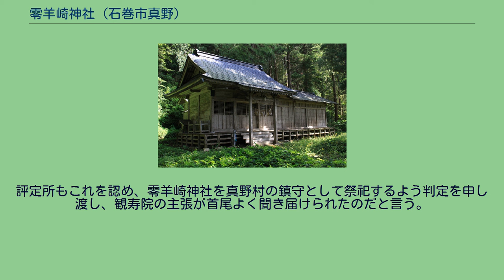零羊崎神社 (石巻市真野)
鳥居 本殿 零羊崎神社（れいようさきじんじゃ）は、宮城県石巻市真野にある神社。
式内社（名神大社）論社で、旧社格は村社。
祭神は以下の3柱（参道の標柱による）。
ただし『平成巡拝記 延喜式内陸奥一百座』など、豊玉姫命と倉稲魂命を祭神として紹介している文献も見られる。
創建年代は不明である。
安永元年（1772年）の『封内風土記　巻之13』では、何時勧請されたか詳しからずと記している。
当社は江戸時代に名神大社「零羊崎神社」に比定される。
「零羊崎神社」は『日本三代実録』貞観元年（859年）1月27日の条に「京畿七道諸神進階及新叙。惣二百六十七社。」の1つとして神階が従四位下に昇叙されたことが記され、また、延長5年（927年）の『延喜式神名帳』においては名神大社に列格、同じく『延喜式　3巻』には名神祭の対象社として記載されている。
しかし、その後の史料に零羊崎神社の名は見えなくなり、江戸時代には論争が起こることとなる。
享保4年（1719年）に著された『奥羽観蹟聞老志』や、寛保元年（1741年）に著された『封内名蹟志』に当社の記述は見えないが、安永元年（1772年）に著された『封内風土記　巻之13』の真野村の条に当社のことが記されている。
それによれば、当社は前述のように何時勧請されたか詳らかではなく、白鳥神社と呼ばれており、真野村の鎮守と伝えられ、現地の人々は古の零羊崎神社だと言っていると記している。
さらに当社が零羊崎神社だとする理由について、零羊崎神社は元々湊村牧山にあったが火災に罹災し、葛西家の祭田があった真野村の丸山に社殿を移した。
故に祭礼の前後に門前市が開かれ、村人が参集する。
このため市が開かれる場所は宮小路、祭田があった場所は宮田と呼ばれ、今もなお遺構が残り、かつその社地が未の方向を向いていることから、村人は当社を零羊崎神社であるとしている、と記している。
しかし『封内風土記　巻之13』は続けて、上記の説は実はそうではなく、天正年間の末期に葛西家が領地を失って亡ぶと零羊崎神社も荒廃し、神輿を湊村牧山観音堂に移した。
この神輿も今は見えなくなり、零羊崎神社の神号も白山神社となった。
これらは仏僧の姦計によるものであると記し、誠に嘆くべきことだと結んでいる。
『封内風土記　巻之13』の湊村の条には、湊村の零羊崎神社についても記されている。
それによれば、湊村の零羊崎神社は、現在、白山神社と呼ばれて豊玉彦命を祀っていること、牡鹿郡式内社の筆頭で往古は大社であったこと、湊七郷の鎮守となっていることを紹介している。
さらに牧山大悲閣（観音堂）の記述では、その地が古の零羊崎神社の地で、仏僧がその地を奪い零羊崎神社の名を隠して牧山観音と号しているのだと記している。
上記の湊村の零羊崎神社と当社の間には、争いがあったことが『稲井町史』に書かれている。
それによれば、修験者普明院家が牧山の白山宮を零羊崎神社であると主張したことに真野村の観寿院が激しく抗議、紛争は藩庁に持ち込まれた。
明和5年（1768年）2月26日御召状により、3月3日に観寿院の法師が仙台評定所へ出頭、零羊崎神社の義につき普明院、牧山白山宮と真野零羊崎神社との関係について尋問を受けた。
これに対し観寿院は、真野村が連年凶作続きで社殿の修復も困難になったため、昔より設備していた神輿を牧山白山宮へ一時預けた、故に神輿が元々は牧山のものではないと申し立てた。
評定所もこれを認め、零羊崎神社を真野村の鎮守として祭祀するよう判定を申し渡し、観寿院の主張が首尾よく聞き届けられたのだと言う。
明治の神仏分離後、当社は「零羊崎神社」と呼ばれるようになった。
明治7年（1874年）、近代社格制度において村社に列し、その後、神饌幣帛料供進社に指定された。
明治20年（1887年）社殿を火災で失い、神饌幣帛料供進社に指定された際は仮宮であった。
現在の社殿はその後に建築されたものである。
所在地